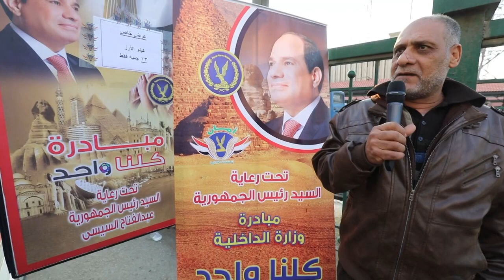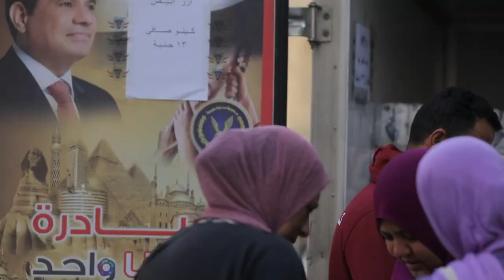مد مبادرة "كلنا واحد" حتى نهاية يناير 2023 مع الدفع بسيارات منظومة "أمان" لطرح سلع غذائية